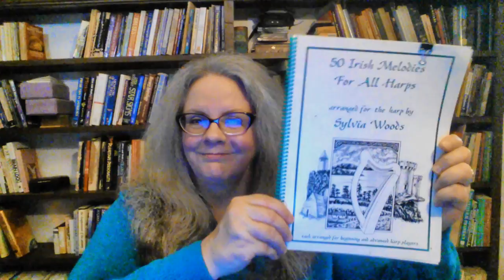The Rose of Tralee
To learn to play the Harp, please check out my First Year Harp video Playlist.

This video teaches the Irish song, "The Rose of Tralee", from the "50 Irish Melodies for all Harps" book. Used with permission of Sylvia Woods.